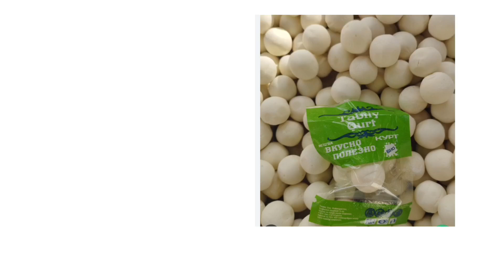Qurt shimib yurish nimaga olib keladi ,tishlar,tishlar salomatligi,qurt shimishni tishlarga foydasi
Assalomu alekum Azizlar bu video da men sizlarga kundalik turmushimizda ko'p istemol qiladigan kalsiyga boy mahsulotlarimizni tanamizga ta'siri haqida aytib o'tmoqchiman